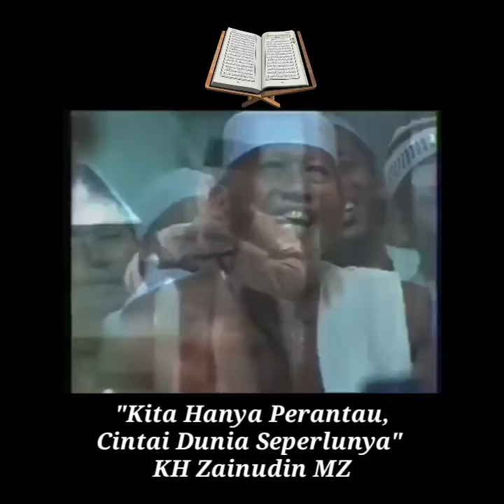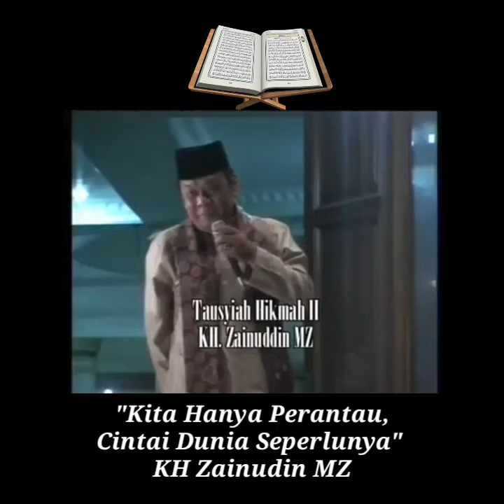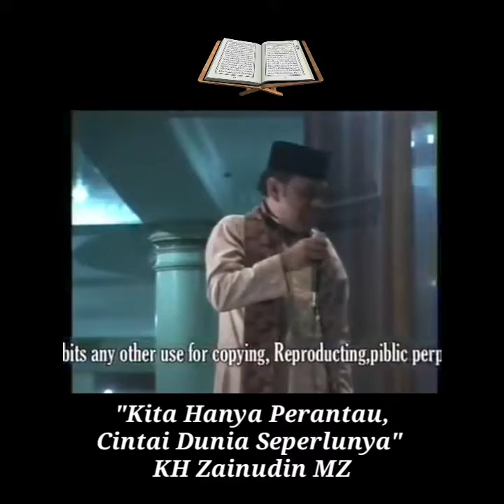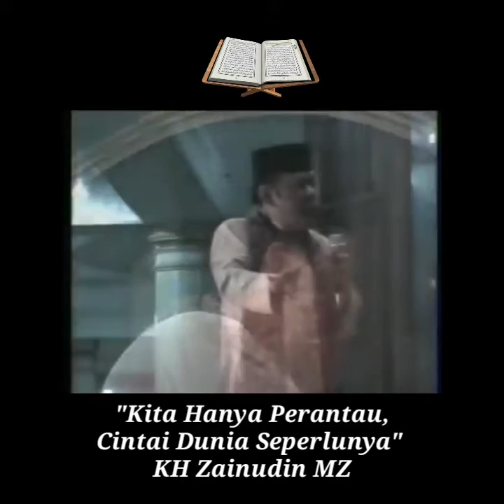KH. Zainuddin MZ